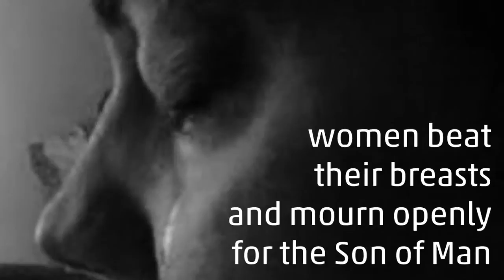The Eighth Station - Jesus meets the women of Jerusalem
Human suffering is ubiquitous. What makes Jesus' death on the cross is not what humans did to Jesus, but that God responded with love to hate and with life to death. These video Stations of the Cross use film of more recent examples of needless suffering alongside images of Christ's passion to challenge viewers to see how Jesus' death and resurrection can redeem all of the many times and ways the innocent have endured pain even to death.

Video created by Frank Logue. Music is the hymn "Go to Dark Gethsemene" played on the hammered dulcimer by Joshua Varner.